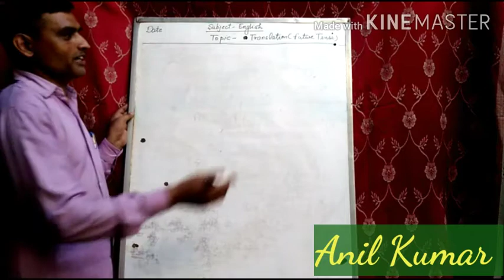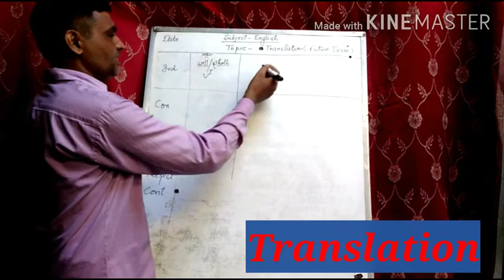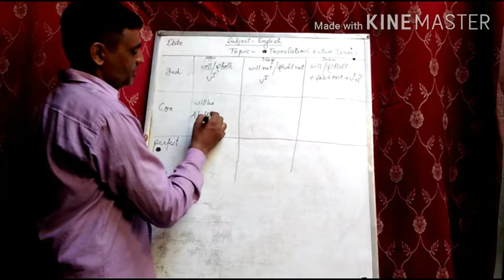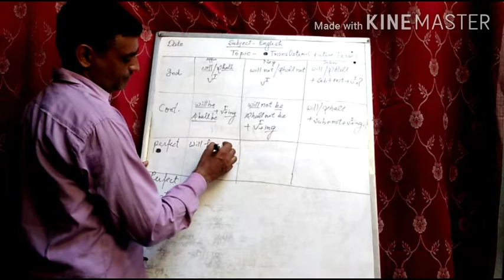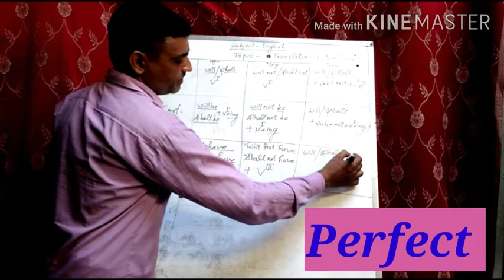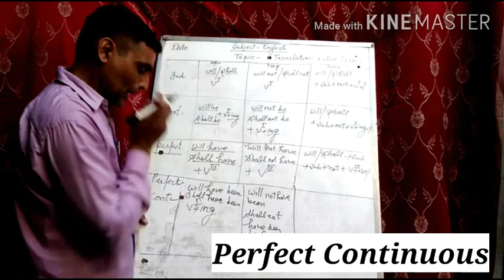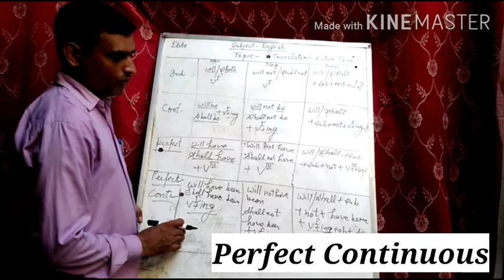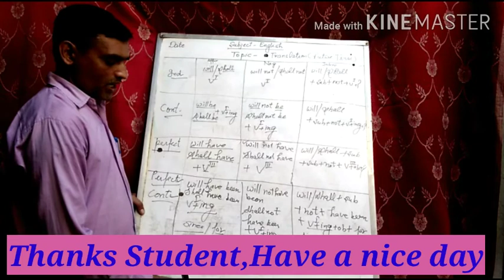Future Tense with kinds,Class-10